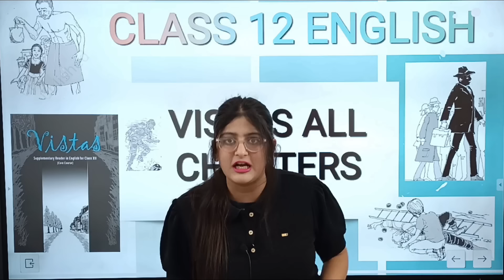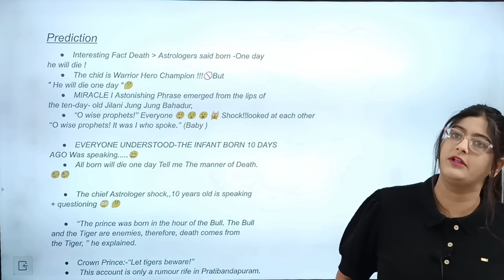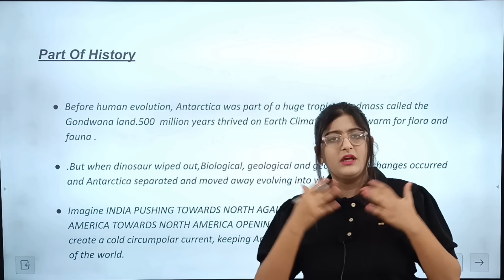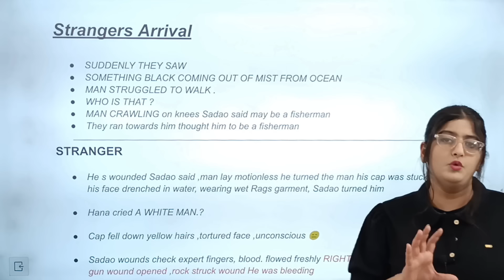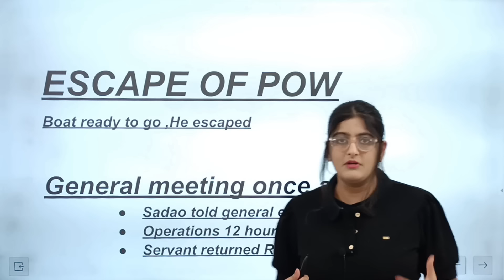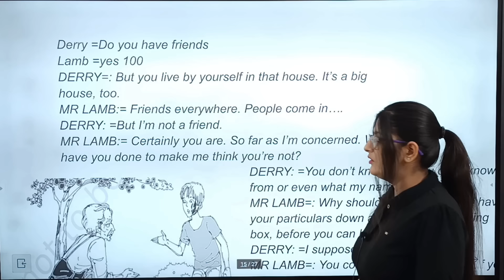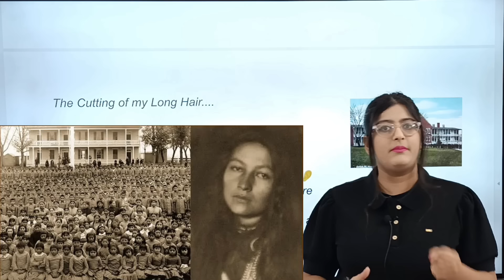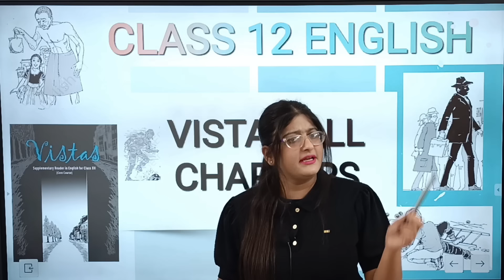Vistas Class 12 One Shot Board Exam 2024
All the CLASS 12 STUDENTS Finally get ready to score full marks in  IN CLASS 12 ENGLISH BOARD EXAM 2024.  TODAY I SIMRAN SAHNI , IS UPLOADING MOST AWAITED
 ONE SHOT LECTURE OF CLASS 12 ENGLISH VISTAS BOOK

🚩In this Video Simran Sahni have explained Complete  Vistas book
Prose in one shot

🚩Introduction:-0:00
•The Third Level:-3:00
• The Tiger King:-15:00
• Journey to the end of the Earth:-29:09
• The Enemy:-45:09
• On the Face of It:-1:33:00
• Memories of Childhood:-1:50:00
• The Cutting of My Long Hair:-1:51:00
•We Too are Human Beings:-1:57:09
🚩 Outro:-2:11:11

VISTAS ONE SHOT
Vistas Prose One Shot
English Class 12
English Literature
Class 12 English Simran Sahni
Class 12 English Vistas One Shot By Simran Sahni
class 12 english vistas all chapters in one video by Simran Sahni